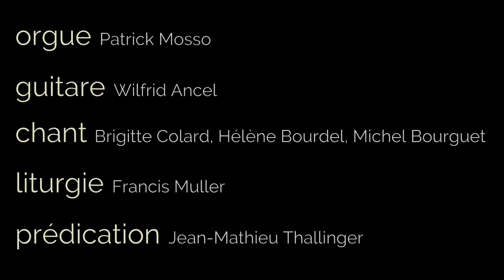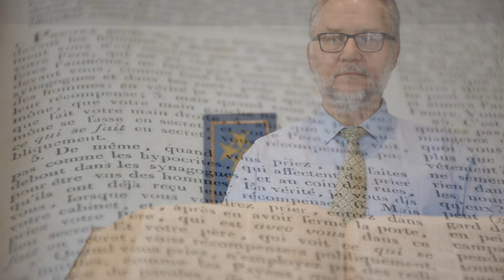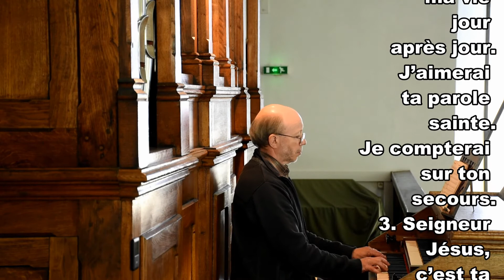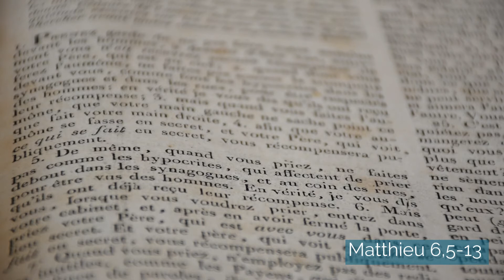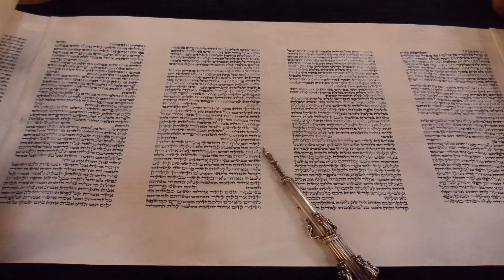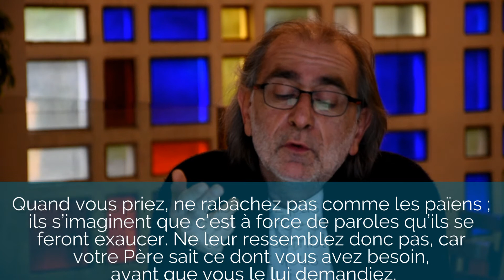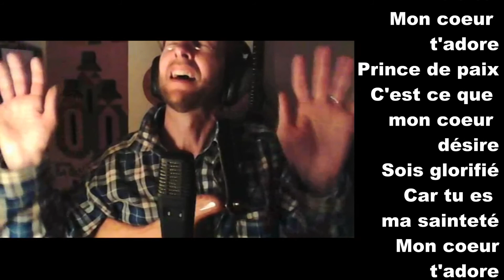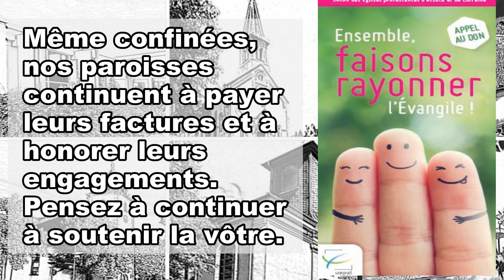Culte du 17 mai 2020 Rogate : "Dieu n'est pas Dieu, nom de Dieu". Dynamique Mulhousienne.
Un culte proposé par la Dynamique Mulhousienne (paroisses de Dornach, Illzach/Jeune Bois, Saint-Jean/Centre Ville, Saint-Marc, Saint-Martin, Terre Nouvelle).
Animé par Francis Muller pour la liturgie et Jean-Mathieu Thallinger pour la prédication autour du thème : "Dieu n’est pas Dieu, nom de Dieu ! Le Notre Père, une prière déroutante à un dieu déroutant"

Accompagnés de Patrick Mosso, Brigitte Colard, Wilfrid Ancel, Hélène Bourdel et Michel Bourguet.